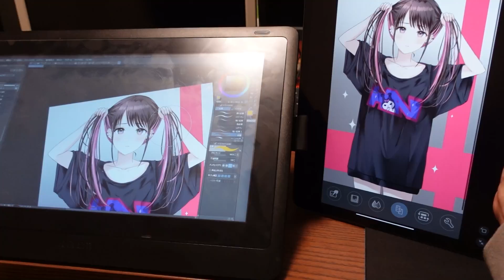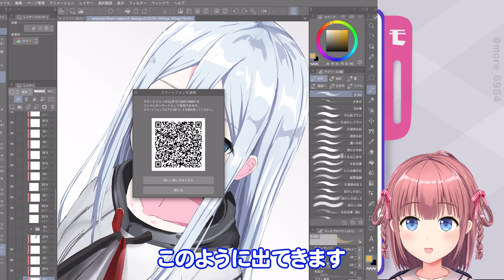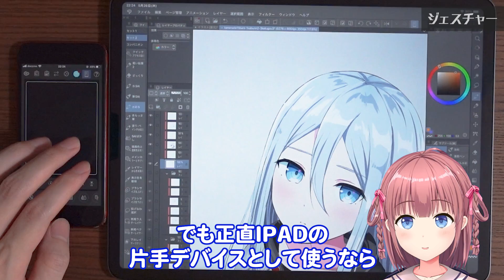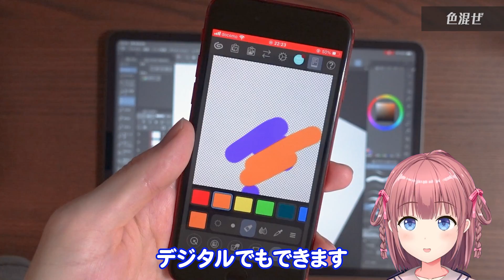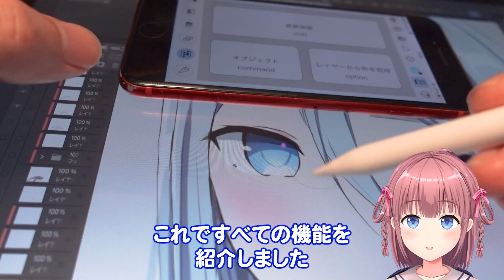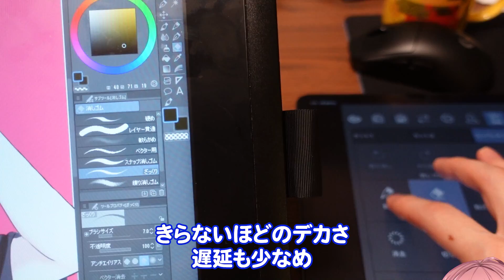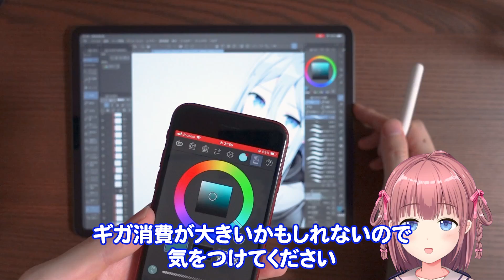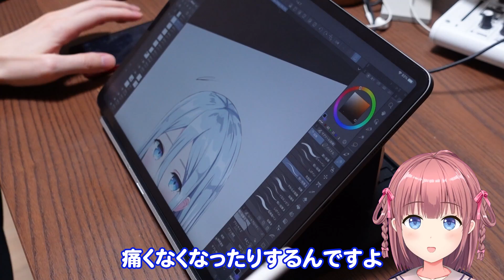【クリスタが神アプデ】スマホが片手デバイスに！液タブとiPadを接続する裏技もヤバいｗｗ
液タブやiPadに使える！スマホが左手デバイスに！
コンパニオンモードというらしいですiOSとandroidにも対応。
左手デバイスとも言われてますが左利きでも使えます。
【紹介したイラストアプリ】
CLIP STUDIO PAINT

【使用した液タブ】
Wacom Cintiq 16 FHD

【iPad】
2021 Apple 12.9インチiPad Pro (Wi-Fi, 128GB)
2021 iPadPro11 (Wi-Fi, 128GB)
2022 iPad Air 第5世代 (Wi-Fi, 64GB)
2021 Apple 10.2インチiPad (Wi-Fi, 64GB)

-動画内で使用する楽曲-